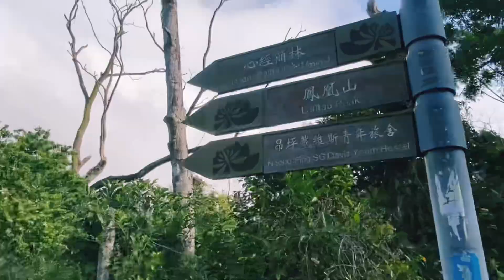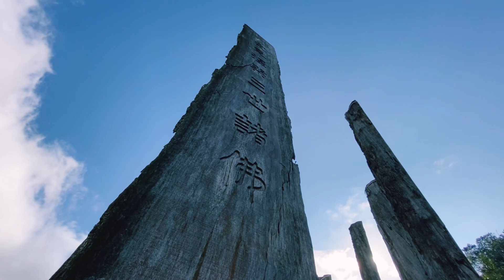Wisdom Path || Lantau Peak || Ngong Ping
The Wisdom Path. It is a scenic trail lined with 38 wooden pillars etched with the Heart Sutra prayer, located on a slope at the foot of Lantau Peak near Ngong Ping, Lantau Island.